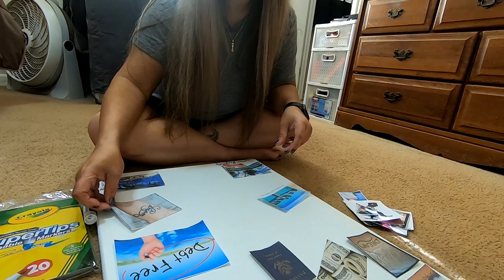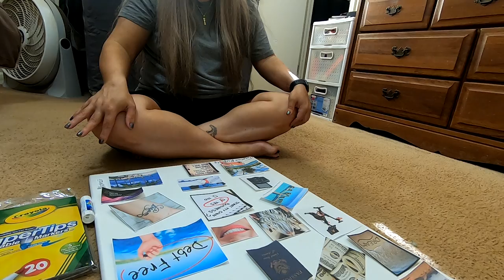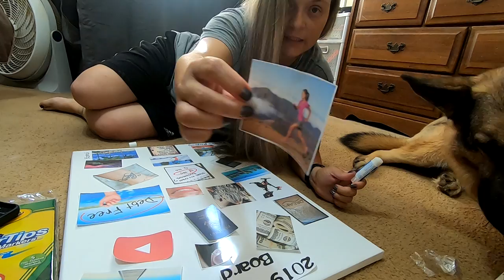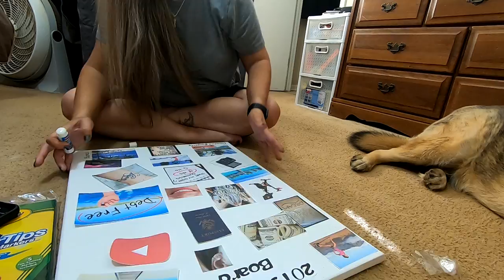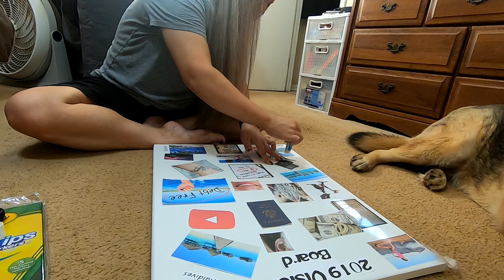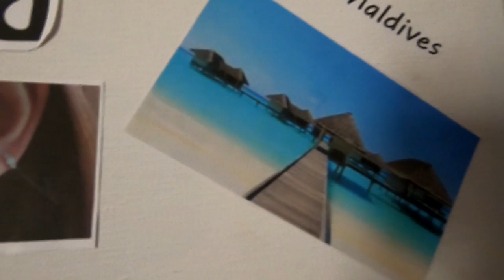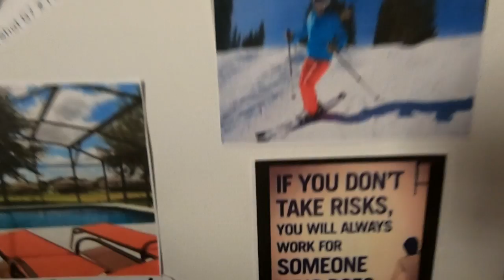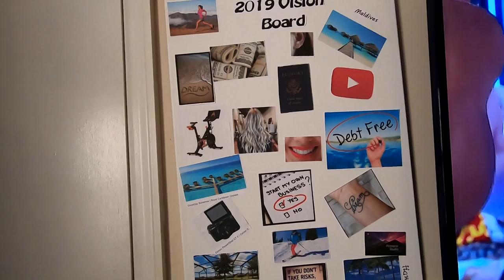MY 2019 VISION BOARD | JBV #24